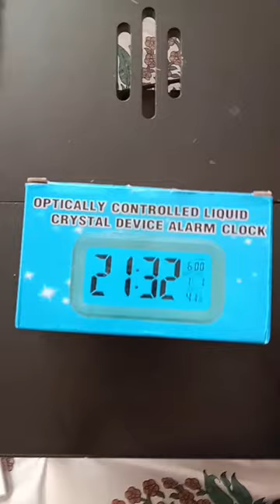optically controlled liquid crystal device alam clock amazon beautiful usefull gadgets